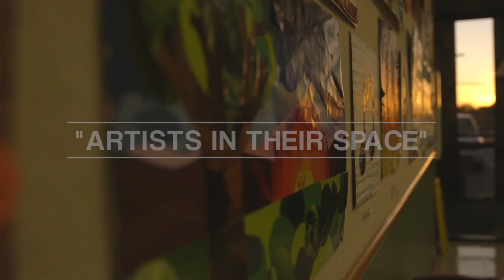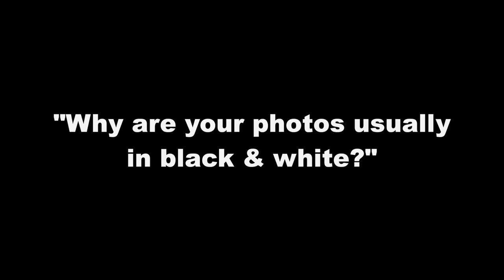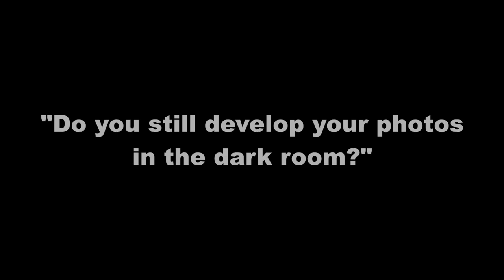Artists in Their Space - Episode 2- Ron Baker (Photographer)- Art Documentary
The Hutchinson Art Center and HCC Media Crew present a short Documentary series called "Artists in Their Space". This will feature artists that have upcoming exhibitions at the Hutchinson Art Center.

Our Second Episode features Ron Baker, whose opening reception is January 12th, 2018 from 5-7pm at the Hutchinson Art Center.

Go follow HCC Media Crew on-